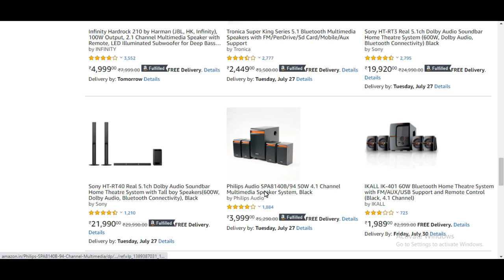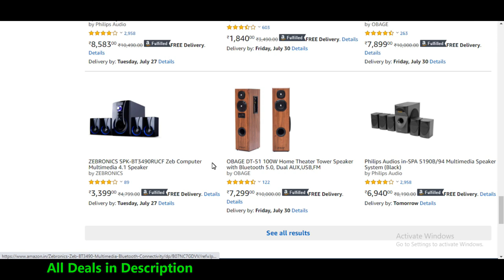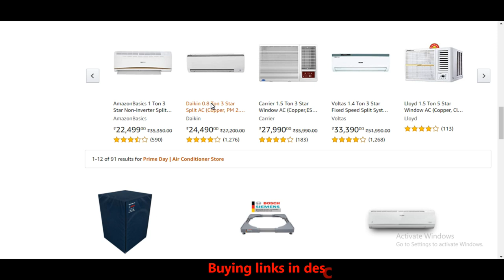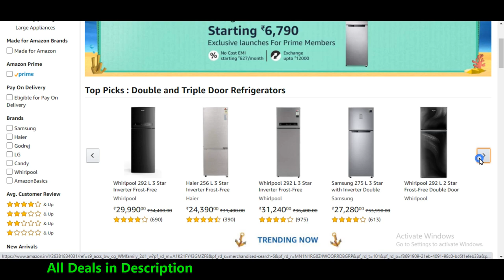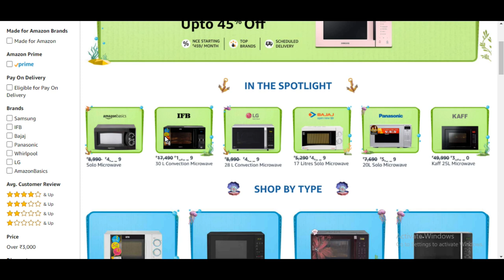Amazon Prime Day Sale 2021 | Best Offers on Smart TV, Soundbar, Washing machine, Amazon products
Dosto, Mai, Happy Guide swaagat karta ho aap sabhi ka ek naye episode mai. Dosto aaj k video mai maine cover kiya amazon prime day sale 2021, jaha par apko acha discount mil raha hai kafi products par jaise ki Smart TV, Washing machine, Amazon products, Microwaves, Chineys, Smart watches, Air conditions, etc.

Best Deals on Amazon Products:
Fire TV Stick
Fire TV Stick Lite
Echo Dot (4th Gen, 2020 release)
Fire TV Stick Plus (2021)
Kindle (10th Gen), 6" Display
Fire TV Stick 4K with Alexa
Echo Show 5 (1st Gen, 2019 release)
Fire TV Cube
Echo Dot (3rd Gen, Black) + Wipro 9W

TV's
AmazonBasics 43inch Fire TV
AmazonBasics 50inch Fire TV
AmazonBasics 55inch Fire TV
LG 7290
Deals on Smart tvs

Deals on Soundbars
Deals on Smart watches
Deals on AC's
Deals on Refrigerator
Deals on Washing Machine
Deals on Chimneys
Deals on Microwaves
All Type of Deals

Best 43 inch tv 's buying links:
Samsung The Frame (Rs. 63,999)
AmazonBasics Fire TV (26,499)
Hisense 4K Ultra HD (31,989)
Vu 4K Ultra HD Cinema (32,990)
Samsung UA43TU8000KBXL (46,990)
LG 43LM5650PTA (31,999)
LG 43UN7300PTC (49,400)
Toshiba 43U5050 (30,990)
Sony Bravia (57,990)
Sony 43X8000H (69,900)
Samsung UA43AUE60AKLXL (38,999)
Sanyo Kaizen (24,999)

1. TOSHIBA U50 50 (Rs. 32,999)
2. Sanyo Kaizen 50UHD4S (Rs. 32,999)
3. Hisense (Rs. 34,990)
4. LG 50UM7290PTD (Rs. 42,990)
5. LG 49UM7300PTA (Rs. 51,990)
6. LG 50UN7300  (Approx. Rs. 59,000)  - Coming soon
7. Sony 49X7500H (Rs. 64,400)
8. LG 49NANO80TNA (Rs. 68,900)
9. Samsung QA49Q60RAKXXL (Rs. 68,900)